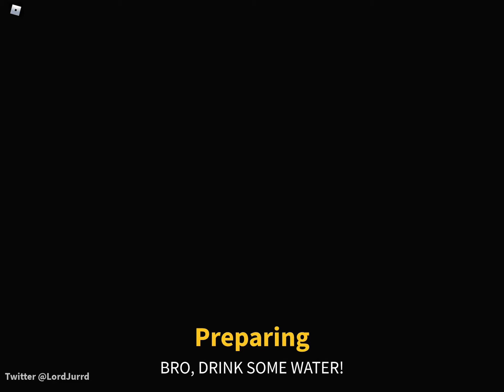Ninjawarden VS TheGoldKey (Roblox Island Royale 1v1)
I challenged TheGoldKey for a Island Royale 1v1. He was using pc while I’m on mobile but I’m a pro than him so I won! Gg, TheGoldKey!

Btw TheGoldKey in roblox is BloxWatchKid4. I don’t know why but he used that name.
My main account is cfycrcrffghhgh because I tried typing “Ninjawarden “ but roblox don’t accept that name so I any how typed. TheGoldKey thought I smashed my head on the keyboard lol.

But we have other account.

TheGoldKey:

Mobile account: SniBruh

Pc account: 1the1the1

And main account: BloxWatchKid4

Me:

Hacking account (account I used to hack): royalechampionninja

Favourite account (account that have my favorite coloured name tag in chat): WardenninjaflawIess(the L is a capital i)

Mobile account:

And Pc/Mobile and main account: cfycrcrffghhgh

Mika’s account:

Zeo33366(stolen)

galaxyknight432(new)

Oscar’s accounts:

Oscarlau1234(main)

Oscarlau16(first account)

Osvarjkrrl(hacking account #1)

idhdorjsirjjs(hacking account #2)